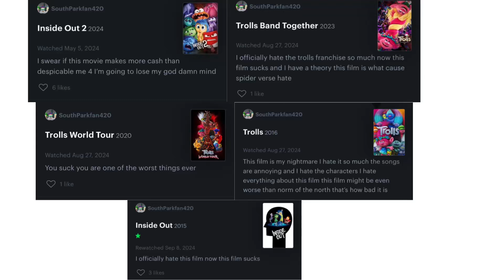Message to southparkfan420 for hating on trolls and inside out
Note I will do one with Aaron Soto as well